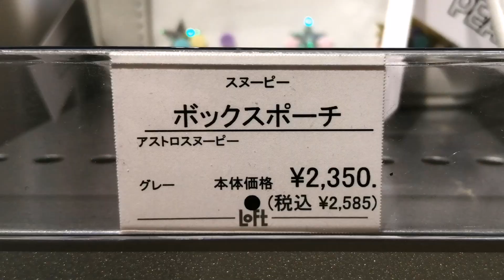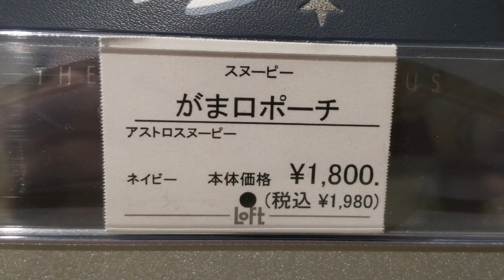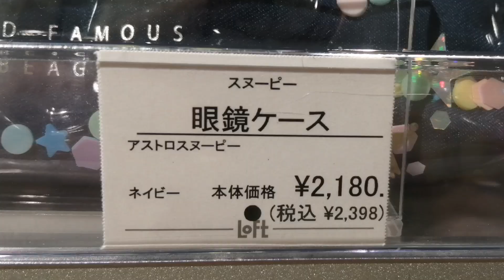【ASTRO SNOOPY】きらきらのビーズが可愛い☆宇宙飛行士のスヌーピーに会いに行った日。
ロフトで見つけました！
キラキラで可愛かったです☆